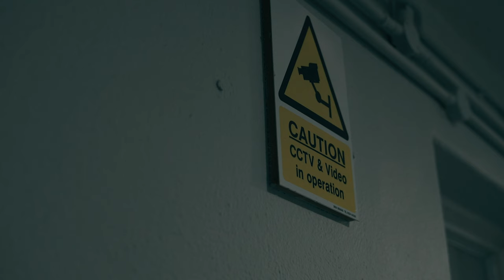Marrco - Scottish Notes (Music Video) | Mixtape Madness